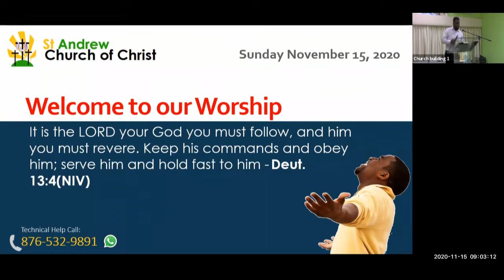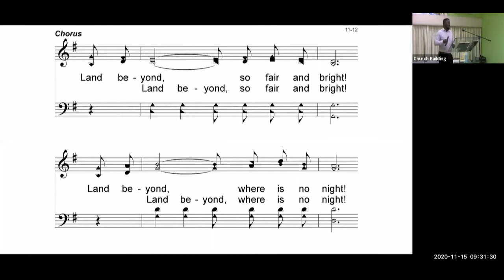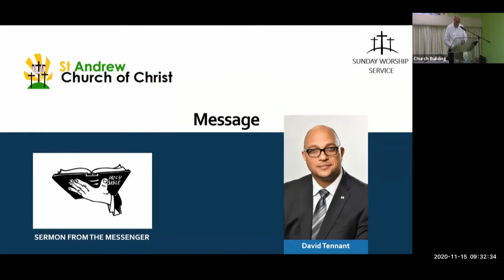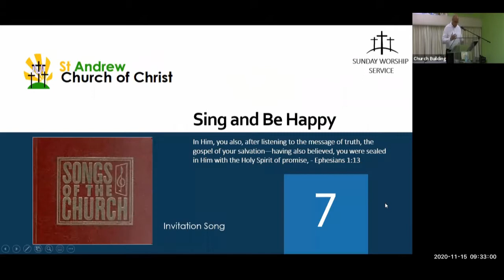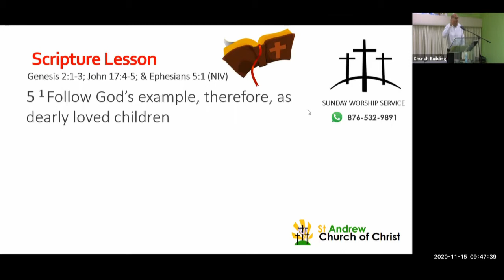Give Yourself A Gift - David Tennant